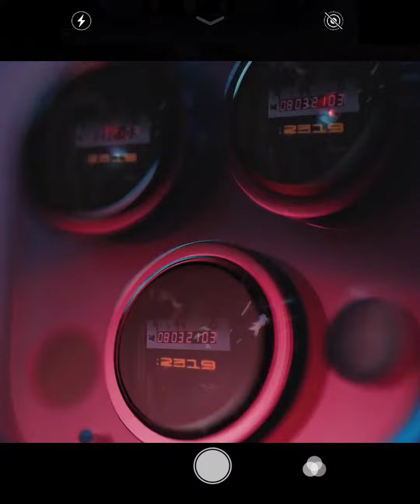SUPER CHANCE DE LEVAR UM IPHONE 13 !!!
Uma ajuda, um suporte e mais um respiro para o @eulutopelosanimais 🆘.

Sabedores das nossas dificuldades atuais, a @danlexservicos (mesma empresa que nos deu nosso carro utilizado nos resgates) nos presenteou com esse Iphone 13 Pro📲, para que ganhássemos algum fôlego a mais nesse final de ano.

Com cada número custando apenas 8 reais e com sorteio já para o próximo dia 08/12, contamos com a participação e divulgação de vocês para que essa tentativa valha a pena.

Até nas rif4s temos encontrado dificuldades, pois grande parte das pessoas que reserva os números infelizmente não paga/conclui a compra, mas seguimos aqui confiantes que isso tudo é apenas uma fase ruim é que em breve passará.

Mais uma vez, contamos com vocês… 🙏🏼

@danlexservicos obrigado pela sensibilidade!